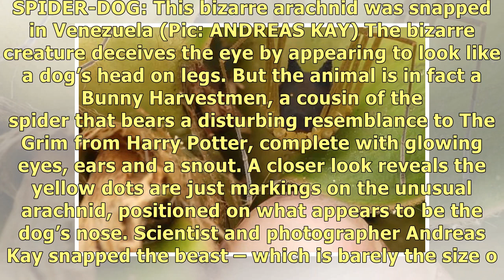Spider-DOG: Insane looking arachnid with Harry Potter 'The Grim' head NOT photoshopped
THIS crazy looking arachnid is sure to make anyone who sees it do a triple take. SPIDER-DOG: This bi.